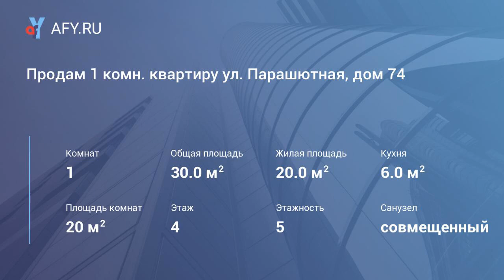Продам 1 комн. квартиру ул. Парашютная, дом 74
Цена: 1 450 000 Руб.
Улучшенная планировка, 4/5 кирпич, 30/20/6, с/у совмещен. Квартира без ремонта, но в жилом состоянии, большая комната с выходом на балкон, просторный коридор. Очень теплая и светлая квартира в кирпичном доме. Квартира расположена в экологически чистом районе города с развитой инфраструктурой, все в шаговой доступности. Чистая продажа, один собственник, подходит под любой вид расчета.
Ц. 1450 т.р.